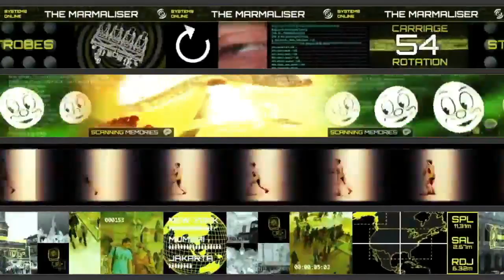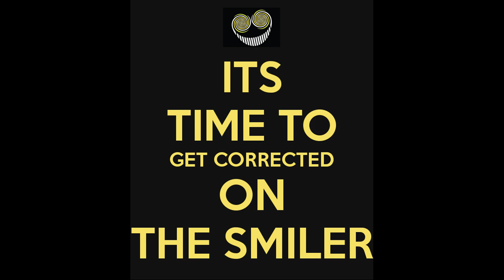The Smiler Theme, extended Mix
This is An extended version of the smiler's Queue music  that I edited,
The Smiler is a steel roller coaster located at Alton Towers in Staffordshire, United Kingdom. Manufactured by Gerstlauer, it features 14 inversions and holds the world record for most inversions on a roller coaster.